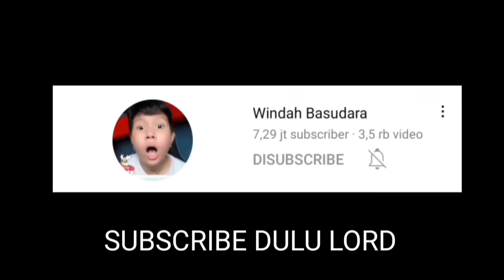MANA TAHAN INI MAH!! 😋 - MOMENT KOCAK WINDAH BASUDARA